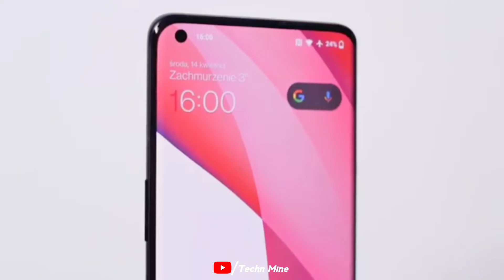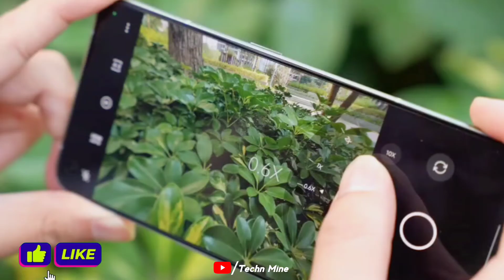Realme GT 2 Pro :- FINALLY India Launch Date Confirm With PRICE & All Specs - Realme GT 2 Series🔥🔥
Hello Friends is video me aap logo ko Realme GT 2 Pro 5g ke baat ki hai I hope video pasand aayi hogi tu video ko Like aur share kar dijiye...

Realme GT 2 Pro 5g price in India – ???

Music Name :- When Winter Rises – Vendredi